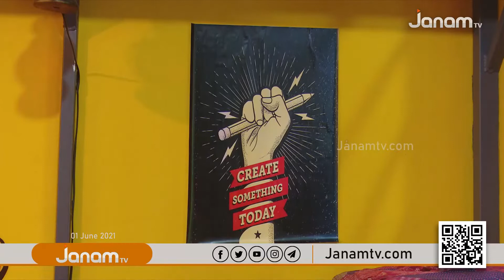പ്രവേശനോത്സവ ദിനം സ്കൂളിലെത്താൻ കഴിയാത്ത വിഷമം കൂട്ടുകാർക്ക് ക്ലാസെടുത്ത് തീർക്കുകയാണ് ഉമ